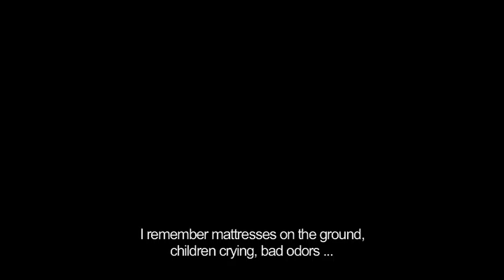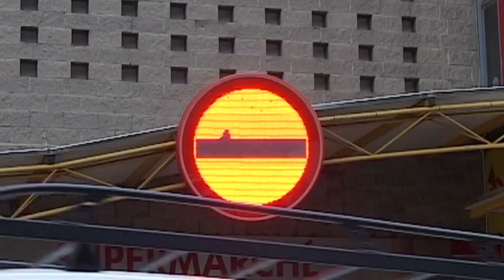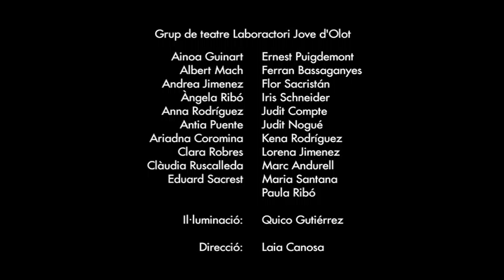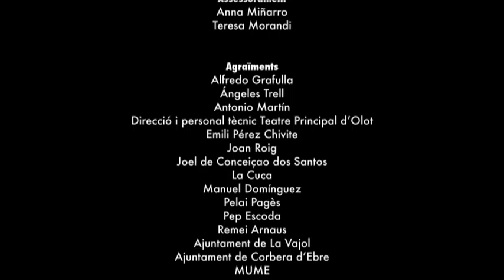AMNÈSIA (English subtitles)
Direction: Dani Lagartofernández and Jordi Oriola i Folch
Catalonia, 2011
27 minutes
Original version in Catalan, with subtitles in Spanish, English and Euskera.

Synopsis:
Two women of different ages and contexts, share a common experience that binds them in a very special way: both have suffered a civil war. They walk together through the landscapes of memory through his memories and silences. Gradually they dare to talk about many things that, at one point, they decided not to remember. Meanwhile, a group of young actors relive scenes from a war they did not live.

The project team:
Elisenda Polinyā, Conchi Sanmartin, Pilar Fransitorra Daniel Lagartofernández, Nieves Prieto and Jordi Oriola i Folch

Production:
Produced by the Cultural Association Zinhezba
In collaboration with El Somni del Mico and Transformafilms.

Leading roles:

Josefina Piquet: Ex-member of the Women’s Association of 1936 (Asociación Dones del '36), exiled in France during her childhood as a result of the Spanish Civil War. For the last 15 years she has given talks at schools and secondary institutes to render testimony of her experiences before groups of youngsters.

Milanka Ljubojevic: She lived in Bihac until war burst out in Bosnia, which forced her to seek refuge in Serbia during a time. Later she moved to Barcelona, where she lives and works since 17 years ago. Actually she prefers not to talk about the subject, in spite of the fact that she is aware of the need to break the silence and give way to words as a way to begin healing certain wounds.

And the theatre group Laboractori Jove, directed by Laia Canosa.

Amnèsia is designed as a documentary project to be accompanied with teaching aids specifically intended for secondary education students.

Developed with the support of the Memorial Democràtic de Catalunya (Democratic Memorial of Catalonia), andpresented in January 2011 at its headquarters in Barcelona.

FESTIVAL OFFICIAL SELECTION:
- III Gender Documentary International Festival of Soria, MujerDOC, 2012
- Audiovisual and Women Festival of Almeria, Visualízame, 2012
- International Documentary Showcase Olot.doc, 2011

PALMARES:
- Special Mention in the International Competition Section of Short Films of the 2012 ARGENTINA FICIP, II International Festival of Political Cinema.
- Girona International Film Festival: Best 2012 Documentary Award.